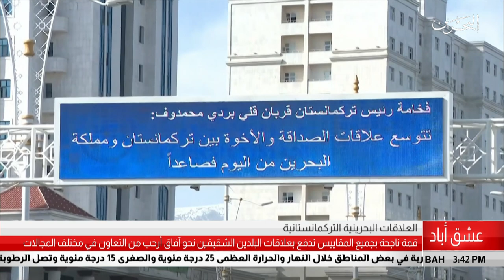البحرين مركز الأخبار : العلاقات البحرينية التركمانستانية 19-03-2019